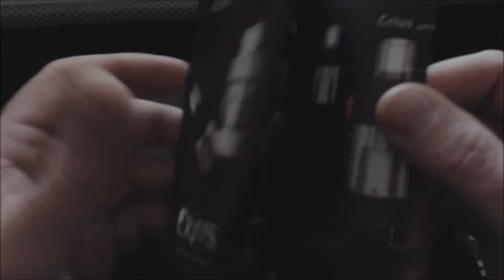Crius RTA BY OBS , une belle surpise de début 2016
Revue Tuto du Crius de chez OBS
Ato double coils mais pas que ce Crius m a enchanté je le mets même devant bien des atos comme le zeyphirus v2 ou le Bellus qui pourtant sont déjà super

voici le lien de mon willy pour un montage astucieux